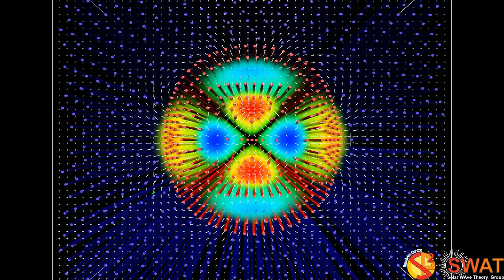Magnetic Flux Tube - Fluting Mode 1 - Fast Branch 3 - Quarter Wavelength - Velocity Field - Z